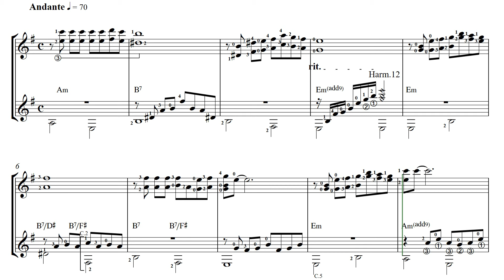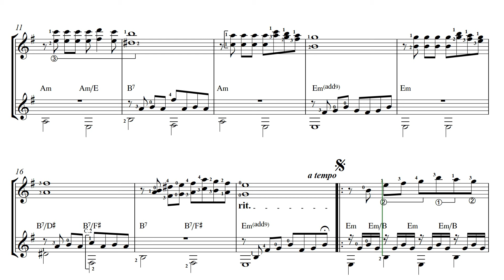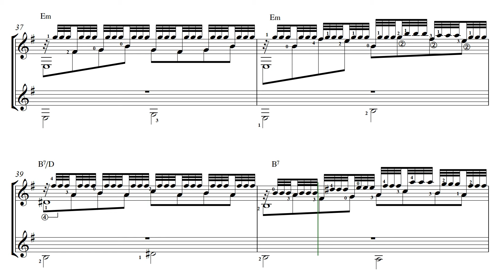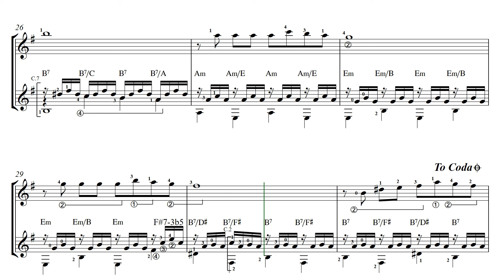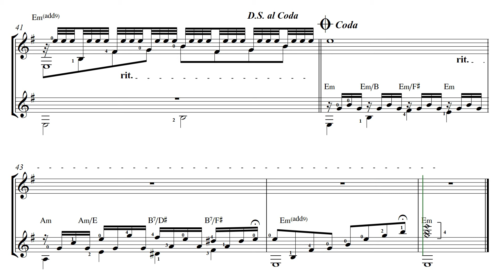To treno fevgi stis okto -기차는8시에떠나네 (Duet Score)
Sheet music/tab store for foreigner (Score Free to download)